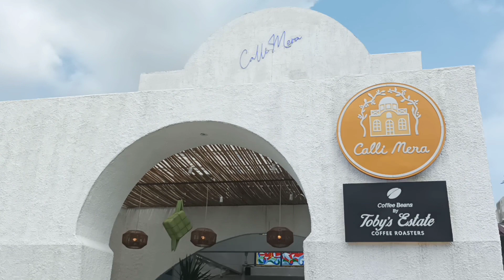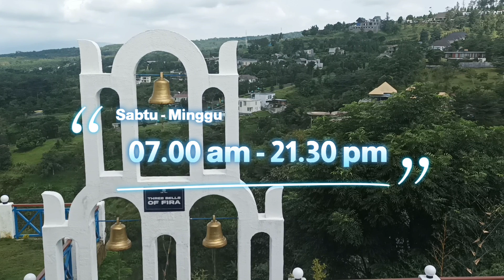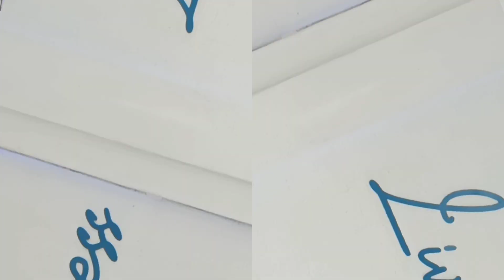Calli Mera Pandaan Cafe Ala Eropa Laksana Santorini#cafe#wisata#kuliner#pandaan#tamandayu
Cafe dengan nuansa putih dan biru atmosfer nya nyaman banget dan tropical vibes terasa membuat susana hangout semakin menyenangkan hanya di Calli Mera Taman dayu Pandaan